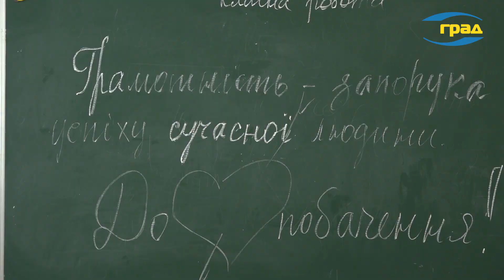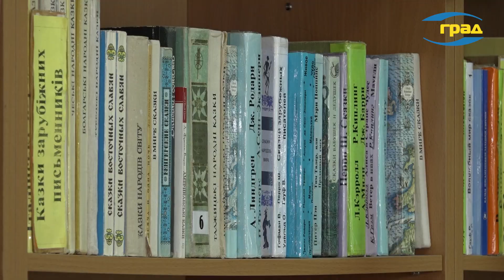Стартує новий навчальний рік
У ліцеї Київського району  розпочався новий навчальний рік. На початку року вони відзначили День грамотності та влаштували різноманітні заходи. Ліцей працює в змішаному форматі, де діти навчаються як очно, так і онлайн.